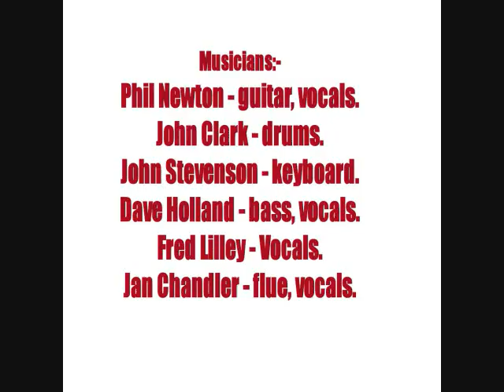Grannie:-'Romany Refrain'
From the album:-'Grannie' (1971)